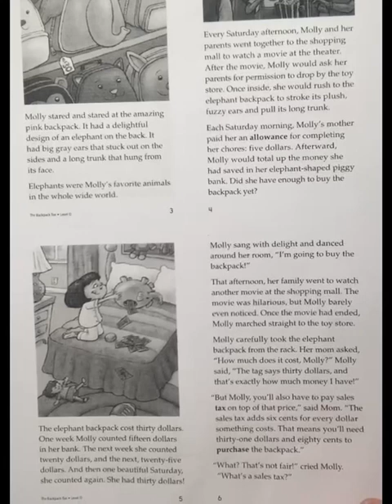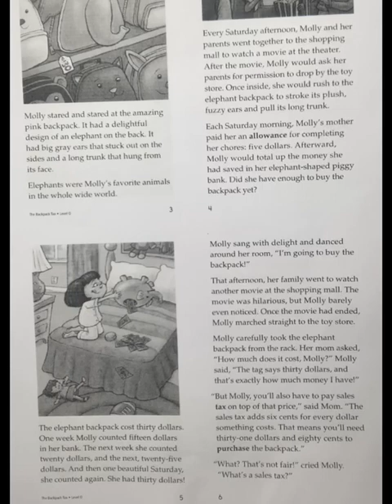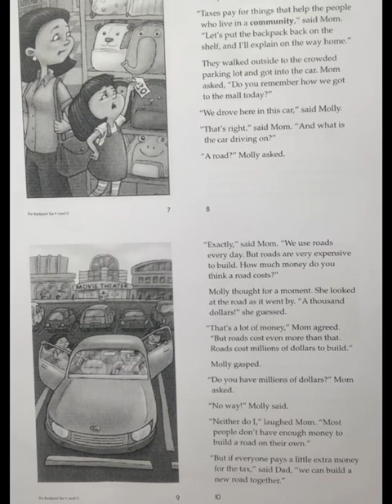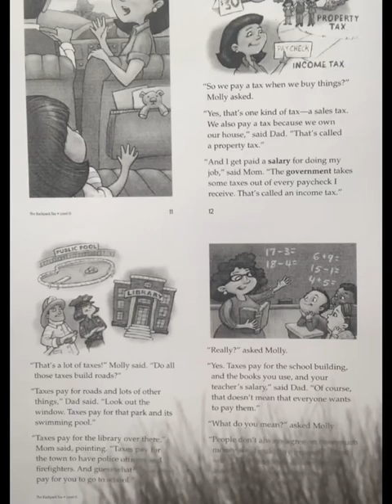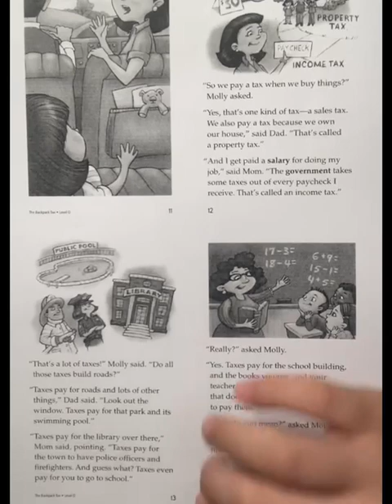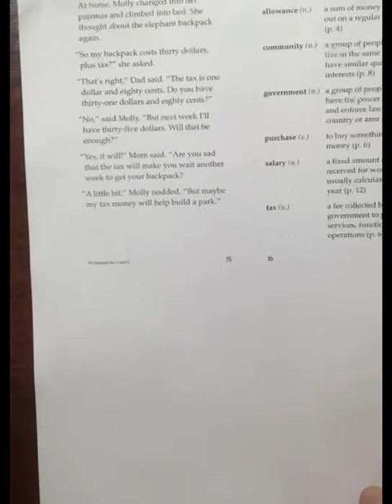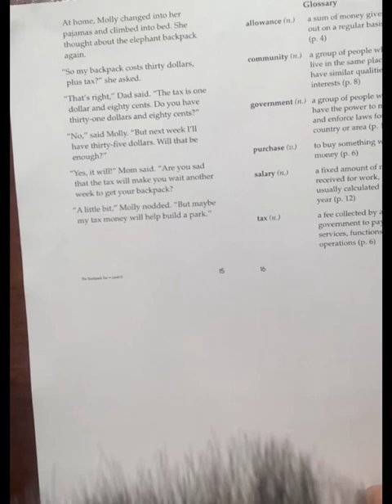The backpack Tax